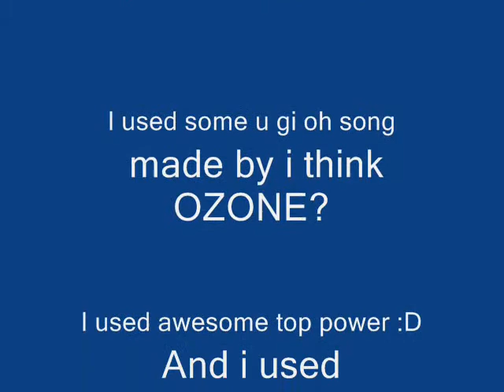Intense beyblades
This is me testing how good are new web cam is and my old one was stolen D: so yah heres an intense battle with beyblades :D I used a Trygle Championship version,Purple top of Dragoon G then bottom of Metal driger,Pumpkin king. So yah please  enjoy im hoping for at least 50 views!!